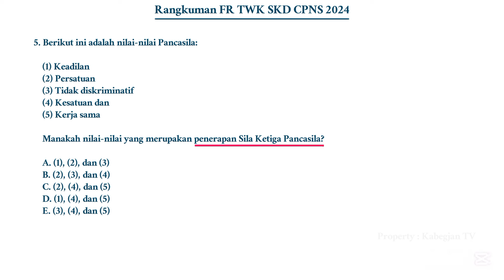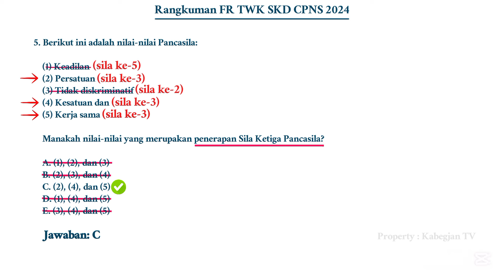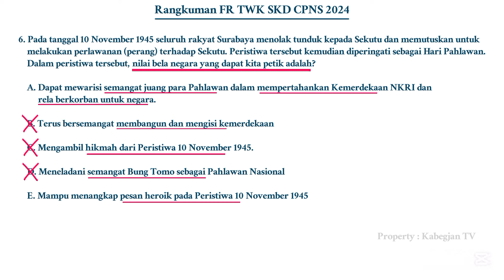FR TWK Hots • CPNS 2024